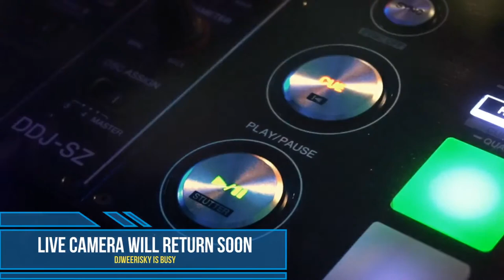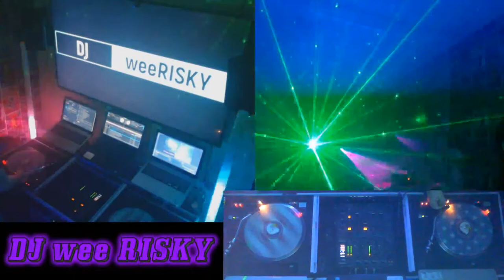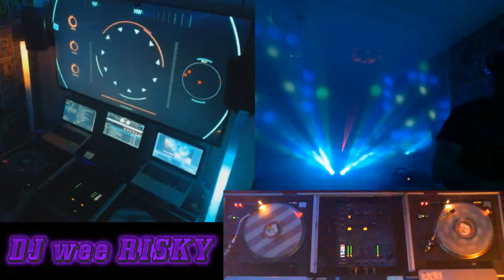Buckle Up..we are going in hard tonight.."The Taking No Prisoners Set"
Some tunage for your ear holes... live livedj dj livestream remix music lockdown scotland djweerisky lasers party #2020